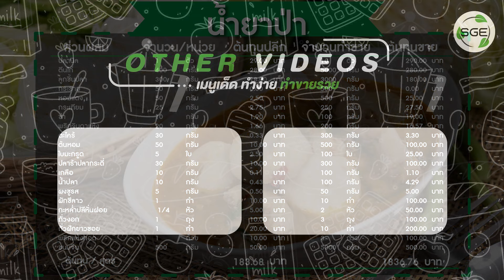วิธีทำ ขนมจีนน้ำยาป่า | rice noodles in fish curry sauce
ขนมจีนน้ำยาป่าสูตรนี้ บอกเลยเข้มข้นมากๆค่ะ เป็นสูตรที่ทำกินเวลากลับบ้านต่างจังหวัดบ่อยมากๆ  เวลาทำกินเองเครื่องแน่นมากๆค่ะ หอมเครื่องแกงสุดๆ ตีนไก่เปื่อยๆ กินคู่กับขนมจีนบอกเลยว่าฟินสุดๆค่ะ อย่าลืมไปลองทำตามกันดูนะคะ

    SGE เมนูเด็ด ทำง่าย ทำขายรวย
พริกจินดาแห้ง,เด็ดก้าน       20 กรัม
ปลาร้าปลากระดี่                  30 กรัม
ผงชูรส                                   5 กรัม
ผักชีลาว                                1 กำ
กะหล่ำปลีหั่นฝอย              1/4 หัว
ถั่วงอก                                    1 ถุง
ถั่วฝักยาวซอย                        1 กำ
พริกแห้งทอด                         1 ถ้วย
ขนมจีน                              500 กรัม

ระยะเวลา:
0:00    เกริ่นนำ
00:27 แนะนำวัตถุดิบ
01:27 ขั้นตอนการเตรียมปลา
02:03 ขั้นตอนการเตรียมตีนไก่
02:14 ขั้นตอนการเตรียมเครื่องน้ำยา
03:13 ขั้นตอนเตรียมผักเคียง
04:26 ขั้นตอนการต้มน้ำยาป่า
07:37  ดูผลลัพธ์ น้ำยาป่า
08:27 สูตร น้ำยาป่า สำหรับทำเพื่อการค้า

/ @sgethai ติดตามผลงานของ SGE ได้ที่： Facebook

 / sgethai2016   YouTube ►